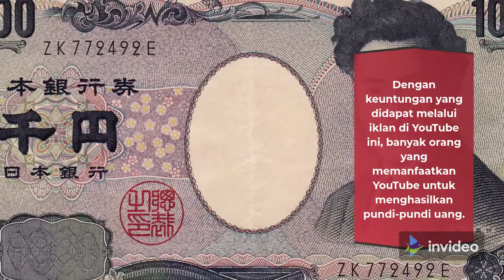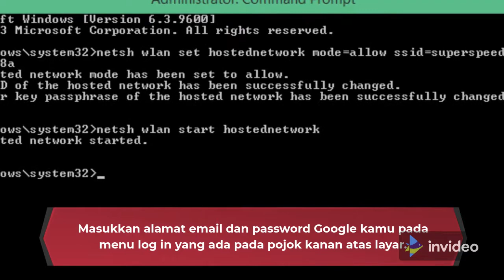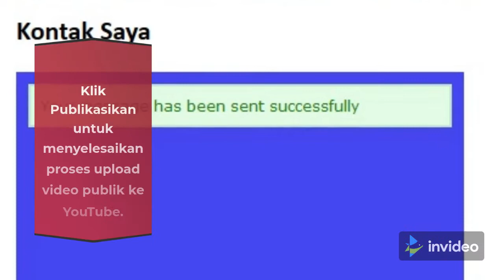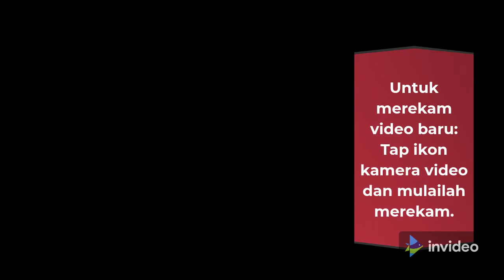Cara Mudah dapat Tambahan Penghasilan Selama Pandemic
Cara upload video ke Youtube yang pertama adalah menguploadnya melalui PC. Karena YouTube terintegrasi dengan Google, maka kamu harus memiliki akun Google untuk dapat masuk dan mengupload video. Masukkan alamat email dan password Google kamu pada menu log in yang ada pada pojok kanan atas layar.